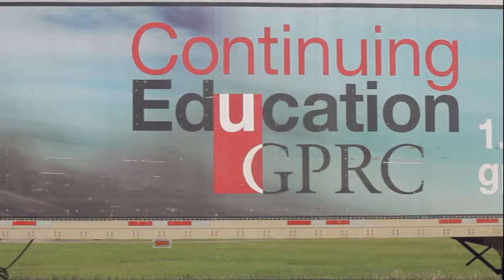Grande Prairie Regional College (GPRC) Continuing Education Programs: Class 1 and 3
Take advantage of GPRC's Continuing Education Class 1 and 3 Professional Driver Training programs.